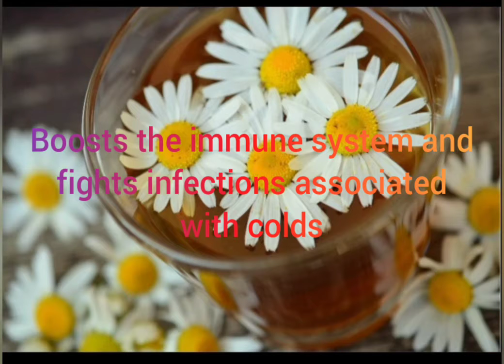Benefits of chamomile